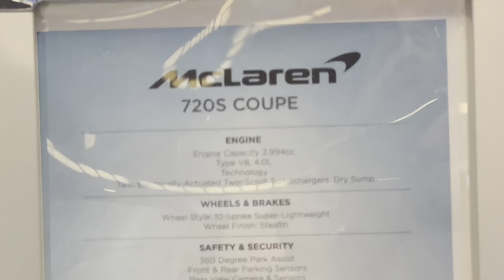Sweden 🇸🇪 to Pakistan 🇵🇰- Part 3